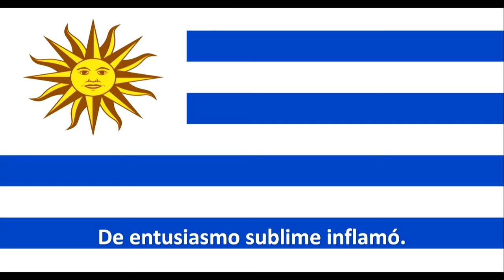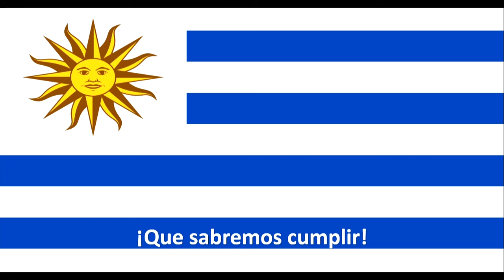Flag and Anthem of Uruguay | Himno Nacional de Uruguay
NAME OF THE ANTHEM

ENGLISH : National Anthem of Uruguay
SPANISH : Himno Nacional de Uruguay

OFFICIAL NAME OF URUGUAY
ENGLISH : Oriental Republic of Uruguay
SPANISH : República Oriental del Uruguay